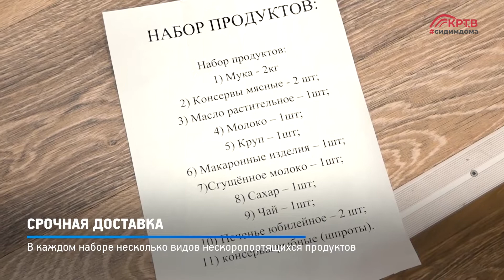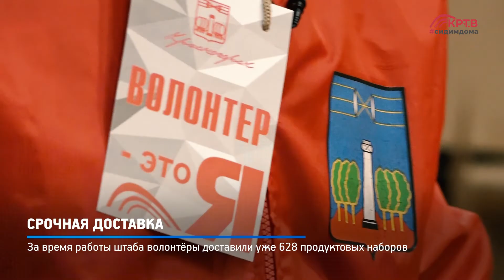КРТВ. Срочная доставка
В Красногорский штаб волонтёров привезли 638 губернаторских продуктовых наборов для пенсионеров на самоизоляции